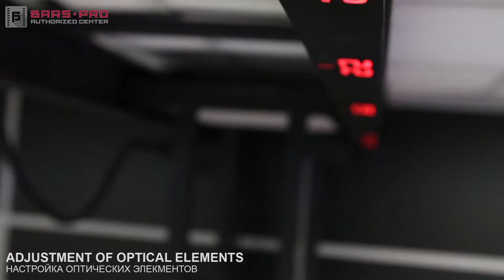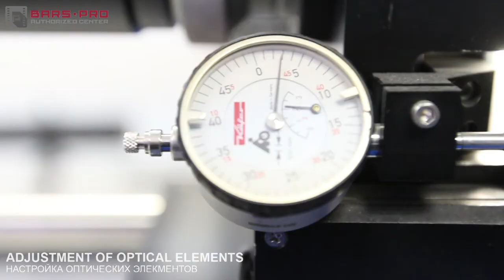LOMO ANAMORPHIC. The scale and rings painting.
Would you like your LOMO looks like new one?
Lens repair and painting.